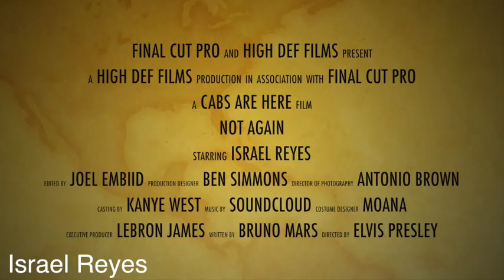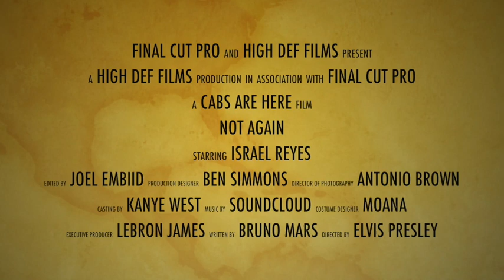Not Again Israel Reyes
This video is about Not Again Israel Reyes